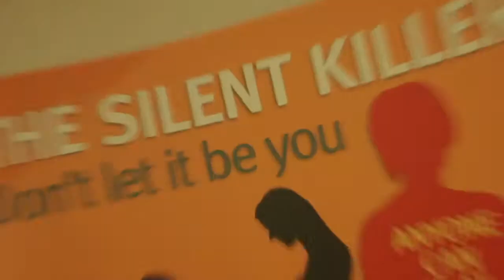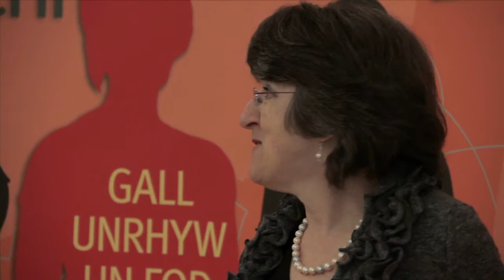Launch of Wales & West Utilities CO Poisoning Campaign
Wales & West Utilities has produced a new film - called "The Silent Killer" - which highlights the dangers of Carbon Monoxide (CO) Poisoning and what to do in the event of a suspected CO Poisoning situation. The CO Poisoning Campaign was officially launched on February 24th 2012 at the Royal Welsh College of Music & Drama in Cardiff by Baroness Finlay, Co-Chair of the All Party Parliamentary Gas Safety Group (APPGSG).